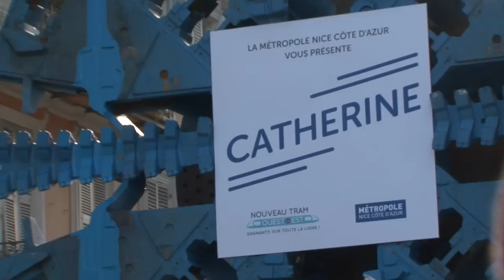Suivi des travaux du tramway de Nice – Janvier 2016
Baptême du tunnelier "Catherine" le lundi 25 janvier 2016